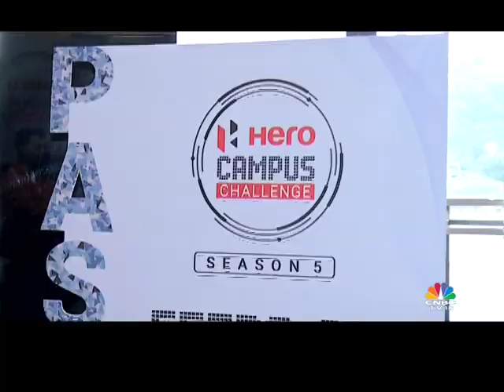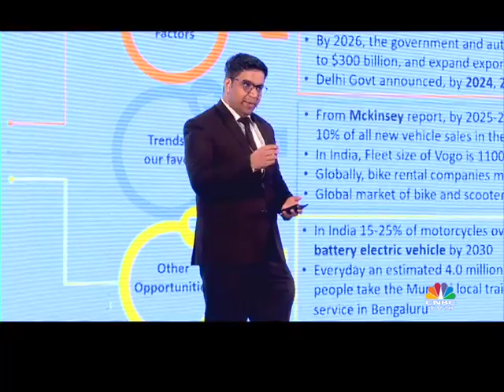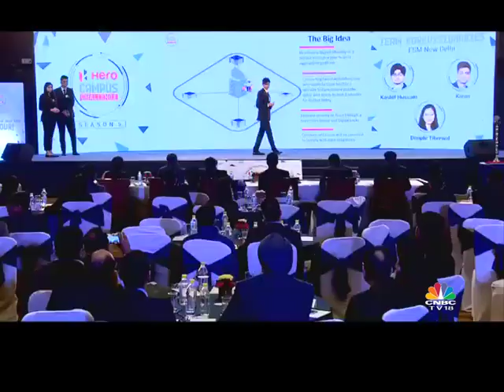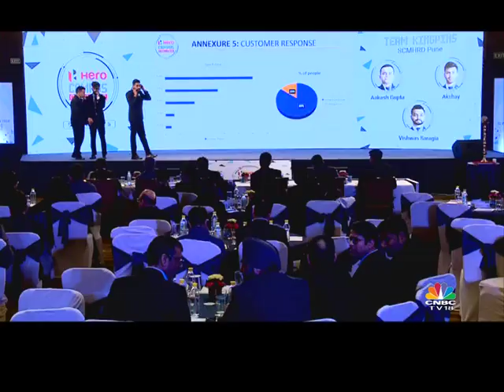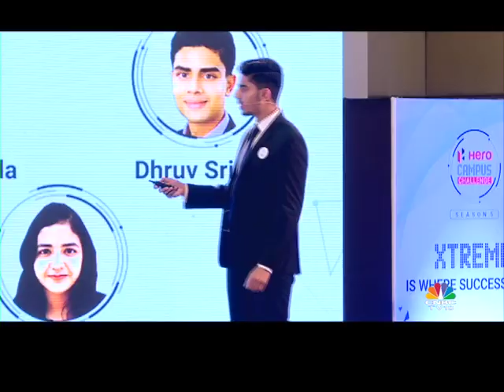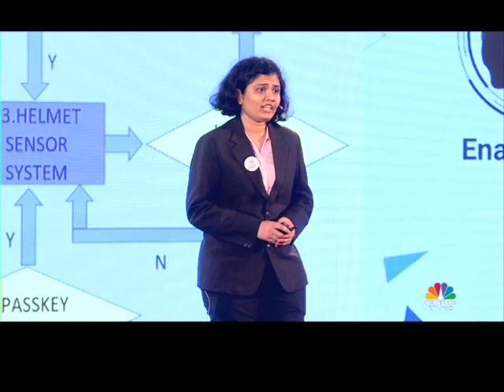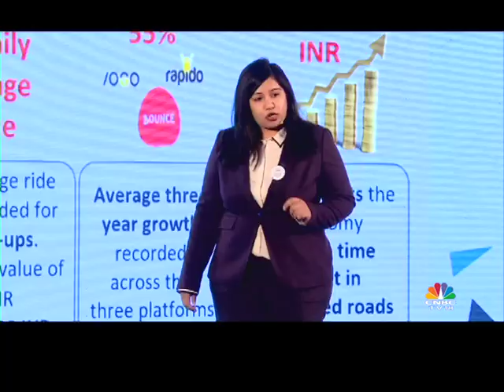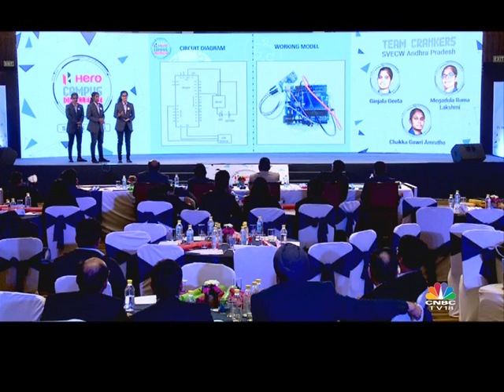Hero Campus Challenge: A Business Solutions Oriented Competition | Season 5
Hero Campus Challenge Season 5, an initiative by Hero MotoCorp Limited, is an opportunity for the students to get a peek into the world of Hero and be a part of it, by working on Hero's real business challenges.